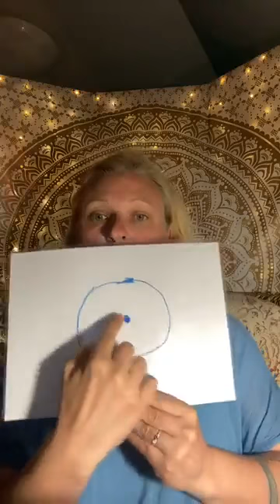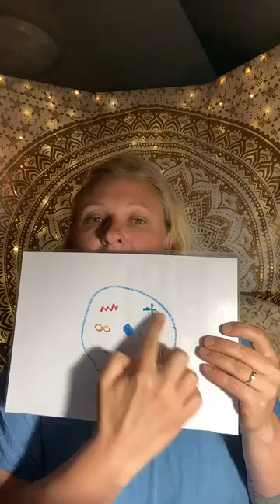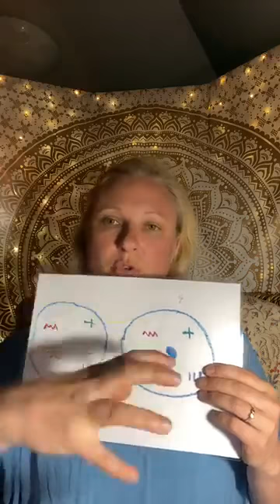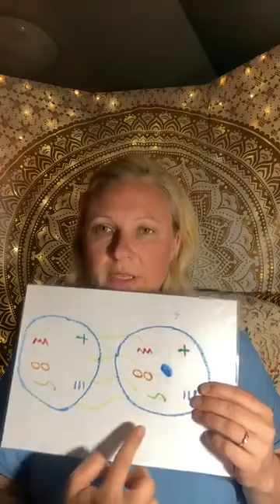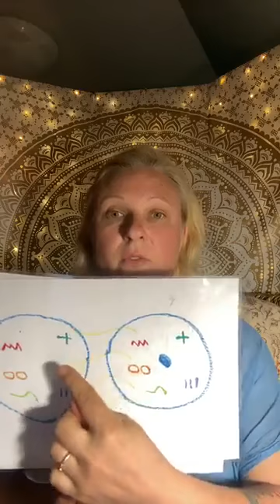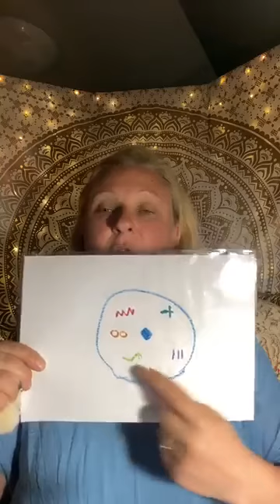Retreat aus Deiner Angst! In Deine Freude | Svenja Bergmann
Dieses Video ist Teil meiner Serie "Das Geheimnis der polynesische Seefahrer". Klicke auf den nachfolgenden Link um zu meiner YouTube Playlist und somit zu allen Videos dieser Serie zu gelangen.

Dieses Video ist Teil meiner Serie RETREATS. Klicke auf den nachfolgenden Link um zu meiner YouTube Playlist RETREATS und somit zu allen Videos dieser Serie zu gelangen.

Dieses Video ist ein Teil der Reihe "BOTSCHAFTEN"
Wenn du alle Videos mit den BOTSCHAFTEN sehen willst, dann klicke auf den nachfolgenden Link und du gelangst zur passenden Playlist

Dieses Video ist Teil meiner Serie zur Selbsthilfe. Klicke auf den nachfolgenden Link um zu meiner YouTube Playlist SELBSTHILFE und somit zu allen Videos dieser Serie zu gelangen.

Ich werde immer Mittwochs und Samstags, um 20 Uhr mit wundervollen Botschaften der Pferde und Impulsen Euer Leben bereichern.

3. AKTIVIERE DIE GLOCKE
Stell die Glocke auf ''ALLE'' damit du in Zukunft immer Informiert wirst, wenn auf meinem Kanal ein neues Video erscheint)

PFERDEENERGIE IST WIE EIN FLÜSTERN

DIESE ENERGIE VERSCHAFFT DIR DIE BERÜHRUNG, NACH DER DU SO LANGE GESUCHT HAST ⭐️
DIE PFERDE, DIE HERDE LÄSST DEINE STIMME IN DIR ERWACHEN, DIE DIR SAGT DU BIST SO WICHTIG, SO GELIEBT, DASS DICH NICHTS MEHR DAVON ABBRINGEN WIRD IHR ZU FOLGEN ⭐️
DU WIRST WACHSEN, DEIN VOLLES POTENTIAL ENTFALTEN ⭐️
WIR ZEIGEN DIR WIE DU IN DIESE / DEINE ENERGIE EINTAUCHST

HERZÖFFNUNG
ANKOMMEN
DUCHLÄSSIGKEIT
DURCHATMEN
BERÜHRT SEIN
KRAFT TANKEN
IN DEIN VERTRAUEN KOMMEN
IN DEINE MITTE KOMMEN

IM SCHUTZ DER HERDE

TAUCHE EIN IN DEINE KRAFT
IN DEN FLUSS ZU DEINER QUELLE.

KOMM LASSE DICH BERÜHREN
LASSE UNS DEINE ESSENZ DER LIEBE UND KRAFT FINDEN 💜💜💜
DU BRAUCHST KEINE ERFAHRUNG MIT PFERDEN, LASSE DICH VON DIESEM FILM INSPIRIEREN.
DU WIRST IN EINE TIEFE VERBINDUNG KOMMEN, IN DER DU ZUGRIFF AUF DEINE KRAFT, FREUDE UND LEICHTIGKEIT HAST
DU WIRST DANACH, MIT EINEM TIEFEN VERSTÄNDNIS IN DEIN LEBEN GEHEN

WILLST DU MEHR ÜBER DICH ERFAHREN, WILLST DU DEINE TIEFSTEN MUSTER LÖSEN WILLST  DU DIE ZÜGEL, DEINES LEBENS IN DIE HAND NEHMEN
DANN MELDE DICH BEI MIR
ICH BEGELEITE DICH, MIT WUNDERVOLLEN MÖGLICHKEITEN
STÖBER DOCH GERNE AUF MEINER SEITE:

HIER KOMMST DU ZU MEINEM KRAFTVOLLEN SYMBOL, WAS DICH NACH DIESEM FILM BEGLEITEN WIRD, ALS ANKERSYMBOL
SCHAUE  DOCH GERNE AUF MEINE SYMBOLSEITE, DORT GIBT ES WUNDERSCHÖNE DINGE,  DIE DICH IN DEINEM ALLTAG RÜCKVERBINDEN ZU DEINER KRAFT, ZU DEINER QUELLE.

DEIN RETREAT IM FLUSS DER PFERDEENERGIE
HERZÖFFNUNG
ANKOMMEN
DUCHLÄSSIGKEIT
DURCHATMEN
BERÜHRT SEIN
KRAFT TANKEN

Mutter Erde, die Pferde rufen dich, in ihren Schoß zurück und lädt dich ein, so lange dort zu verbleiben, wie du für deine neue Kraft und Erkenntnis brauchst.

Gönn dir diese Zeit mit den Pferden  – ganz mit dir – erfahre dein herrliches Potenzial.

Verbinde dich mit der alten Erdweisheit, es ist an der Zeit das du dich auf deine Reise begibst.

EURE SVENJA
EURE HERDE ♥️